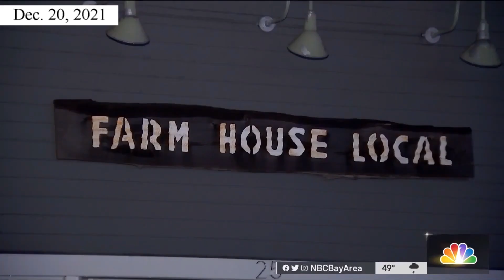WHERE ARE THE TESTS BRANDON???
Joe Biden held a press conference on November 29th to announce his travel restrictions from South Africa to slow the spread of the new "OMNICRON" variant to "give us time to take more actions". I guess "more actions" didn't include ordering tests?!?!?